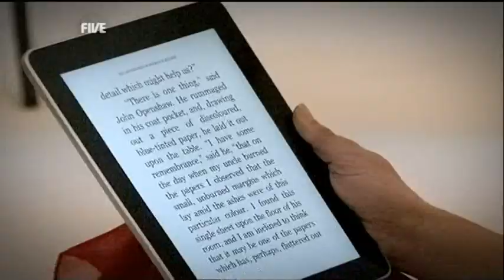Pollyanna Woodward 131210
Pollyanna Woodward